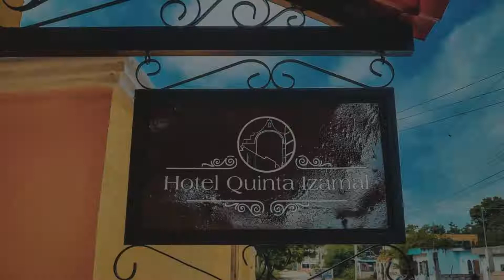Hotel Quinta Izamal, Izamal, Mexico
About Property:
You're eligible for a Genius discount at Hotel Quinta Izamal! To save at this property, all you have to do is sign in.
Located in Izamal, Hotel Quinta Izamal features a garden and terrace. This 4-star hotel offers a 24-hour front desk and a shared kitchen. There is a year-round outdoor pool and guests can make use of free WiFi and free private parking.
At the hotel, the rooms include a wardrobe. Complete with a private bath...
Property Type: Hotel
Address: Calle 26 por 45 y 49, 97540 Izamal, Mexico
Searching For
1. Hotel Quinta Izamal - Izamal - Mexico
2. Hotel Quinta Izamal - Izamal - Mexico Address
3. Hotel Quinta Izamal - Izamal - Mexico Rooms
4. Hotel Quinta Izamal - Izamal - Mexico Amenities
5. Hotel Quinta Izamal - Izamal - Mexico Offers and Deals
Audio Credit:
Track Title: Blank Slate
Artist: VYEN